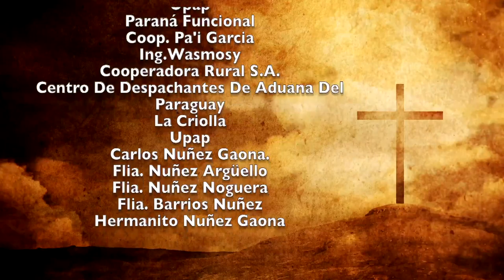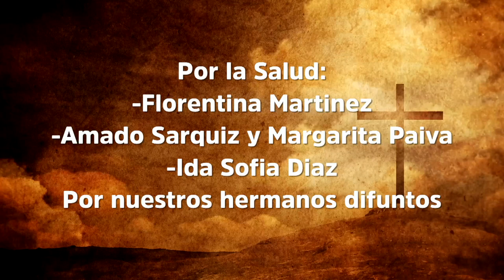Misa 8 de Diciembre